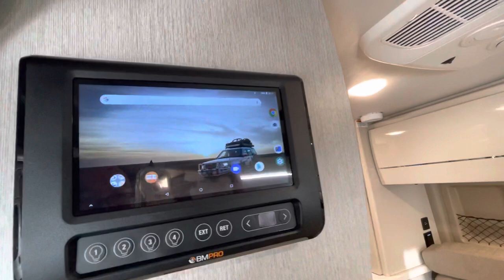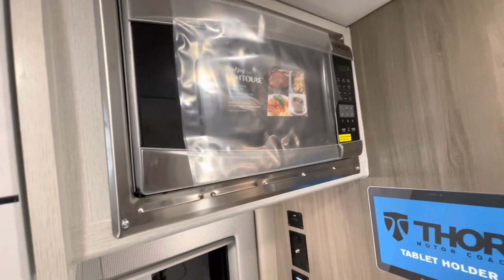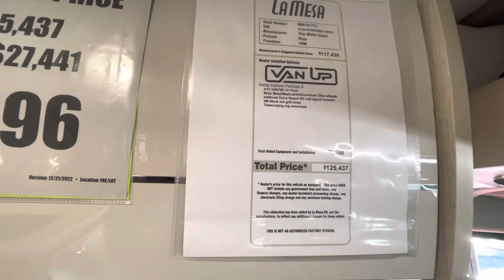房车RAM CLASS B